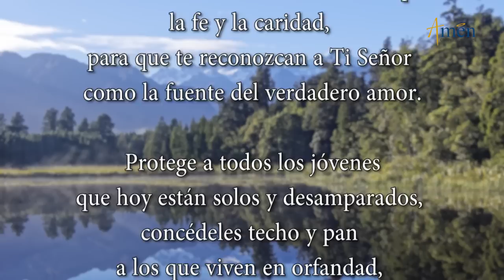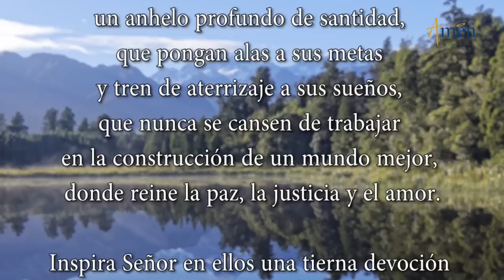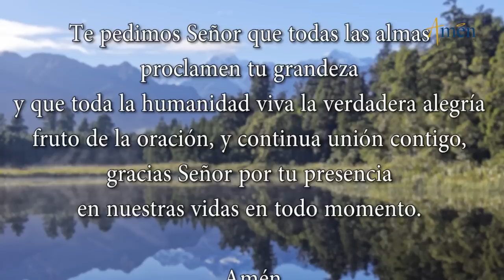Santo de Hoy 31 de Enero l San Juan Bosco l Padre Carlos Yepes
𝗘𝗡𝗖𝗨𝗘𝗡𝗧𝗥𝗔𝗡𝗢𝗦 𝗘𝗡